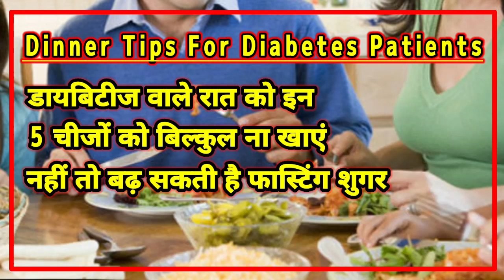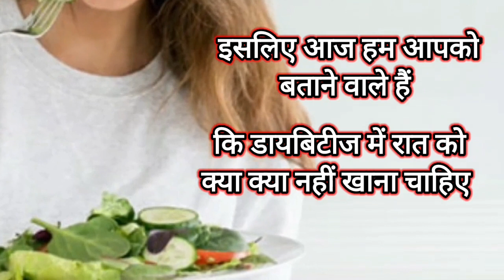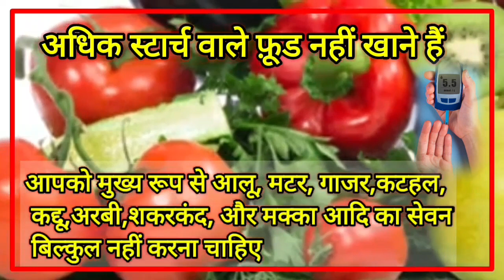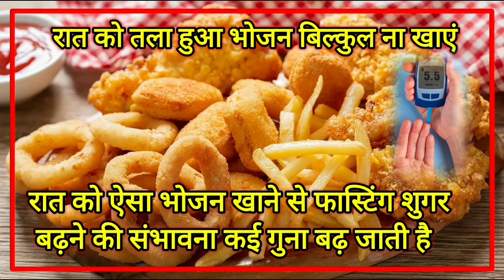डायबिटीज || फास्टिंग शुगर बढ़ाते हैं ये डिनर फूड || रात के खाने में बिल्कुल ना खाएं ये वाले फूड आइटम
डायबिटीज में डिनर कैसा खाएं

 फास्टिंग शुगर को बढ़ने से कैसे रोके
 फास्टिंग शुगर कंट्रोल करने के तरीके
 डायबिटीज में डिनर में क्या खाएं
 डायबिटीज में रात को क्या नहीं खाना चाहिए

डायबिटीज में ब्लड शुगर लेवल को कंट्रोल में रखना बेहद जरूरी होता है और इसके लिए ये जरूरी है कि आप अपना खानपान सही रखें क्योंकि आप जैसा खाना खाएंगे ऐसा ही असर आपके ब्लड शुगर लेवल पर पड़ेगा

इसीलिए आज हम आपके लिए एक खास जानकारी लेकर के आए हैं जिसमें हम आपको बताएंगे कि रात के खाने में आपको कैसे फूड आइटम नहीं खाने चाहिए

रात को कभी भी चावलों का सेवन नहीं करना चाहिए  क्योंकि रात को अगर आप चावल खाएंगे तो इससे आपका निश्चित रूप से ब्लड शुगर लेवल पड़ेगा चाहे वह चावल जैसे भी हों

रात के खाने में आपको हाई कार्बोहाइड्रेट वाले फूड आइटम नहीं खाने चाहिए जैसे के आलू कद्दू हरी मटर कटहर आदि की सब्जियां आपका ब्लड शुगर लेवल बढ़ा सकते हैं
इन के बजाय आप रात को अधिक प्रोटीन वाली डाइट का सेवन कर सकते हैं यह आपके लिए फायदेमंद होगा

रात के खाने में आपको गेहूं के आटे की बनी रोटियों का सेवन नहीं करना चाहिए इससे भी आपकी ब्लड शुगर बढ़ती है  इसके बजाय आप ज्वार या जौ के आटे की रोटी ना खाएंगे तो इससे आपका ब्लड शुगर भी कंट्रोल में रहेगा और आपको डायबिटीज में फायदा मिलेगा

रात को तला हुआ भोजन भी बिल्कुल नहीं करना चाहिए क्योंकि यह भी शुगर लेवल बढ़ने के कारण होता है
अगर आप रात को तला हुआ भोजन खाते हैं तो इससे सुबह का शुगर बढ़ने की संभावना अधिक हो जाती है